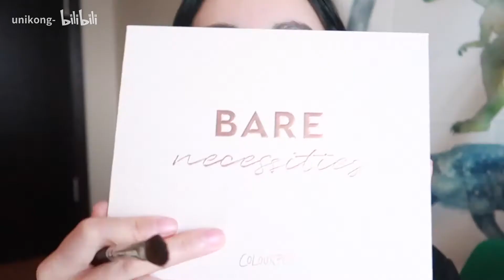/unikong/超有神万能眼妆！特殊时期戴口罩眼镜也合适的眼妆！含戴口罩戴眼镜化妆注意事项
能不出门就不出门！尽量不要出门！！！万不得已要出门有重要场合不想邋遢画个眼妆的话！这个特别显有神的妆容get一下吧！内含带口罩戴眼镜化妆注意事项！勤洗手戴好口罩眼镜啊大家！叫外卖也记得消毒啊！